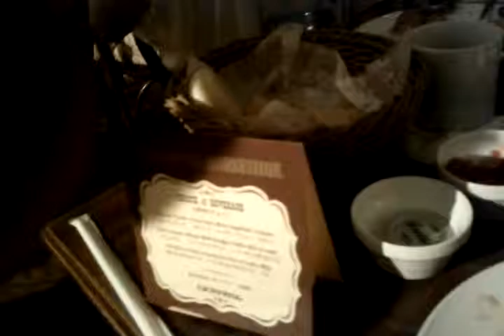Woody and Jessie come to tables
Part 2 Giant Woody and Jessie characters come around to the tables